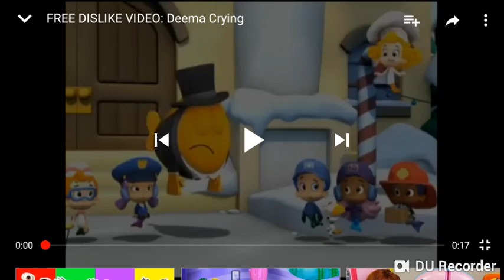Penn Tells Deema To Shut The Fuck Up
Deema is crying over cookies, so Penn Jillette tells her to Shut The Fuck Up.